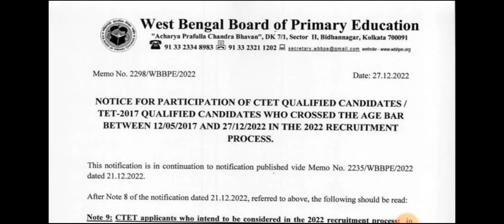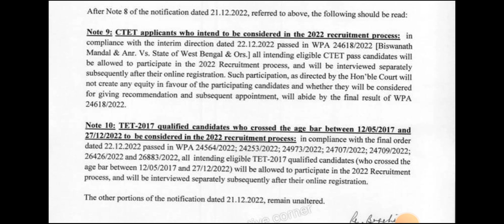CTET QUALIFIED?GOOD NEWS FOR YOU/GOVERNMENT TEACHER RECRUITMENT NOTICE#vugolkotha_teacherjob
4) DAV JOB EXPERIENCES:
coming soon

🌟Here is the perfect channel where you can get:

1️⃣ Multiple Vacancies of teaching and Non-Teaching posts;
* Government school
* Non-Governmental School
residential school

3️⃣ Tips & tricks about Teaching Interviews

4️⃣ My job experiences

5️⃣ My Interview Experience in various schools

6️⃣ Frequently asked questions

7️⃣ Best feedback to the interviewers

8️⃣ Different syllabus discussion

9️⃣ Salary negotiation discussion

🎯Teaching job vacancies with b.ed and without b.ed, teaching job vacancies only for online interview, teaching job vacancies only for offline interview, teaching job vacancies, B.ed college teaching vacancies, B.ed college non teaching vacancies, p.hd vacancies in different universities